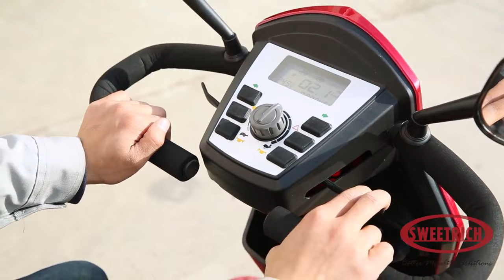S70 large size powerfully 1000w 4 wheel electric mobility scooter for old people travel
Non-medical devices for US. market
Features
·Ultra-comfortable seating
· Multi-feature digital dash/LCD display with easy readuser controls
· Full suspension for optimum handling
· Exceptional leg room
· 13" and 15" Pneumatic tyres
· Enhanced 180kg(400lbs.) weight capacity
· Speeds up to 15km/h (9.4mph)
· Storage and Cup Holder located in the tiller
·Optional scooter Sun Canopy
·Optional rear Storage pod
·Optional battery up to 80AH

Sweetrich possesses the intellectual property right of our electric scooters and power wheelchairs. The products are user friendly designed to ensure users' comfort. They also have international advanced control technology and driving system to secure the smooth and safe drive. We design the carriage body scientifically and manage our production process strictly to guarantee the reliability of our functional products.